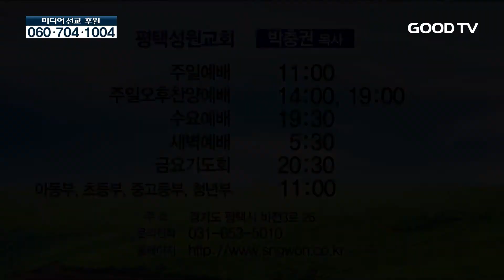[말씀의 샘터] 모든 행실에 거룩한 자가 되라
[말씀의 샘터] 평택성원교회 박충권목사
모든 행실에 거룩한 자가 되라

* 시청방법
- 위성TV: KT 스카이라이프 193번